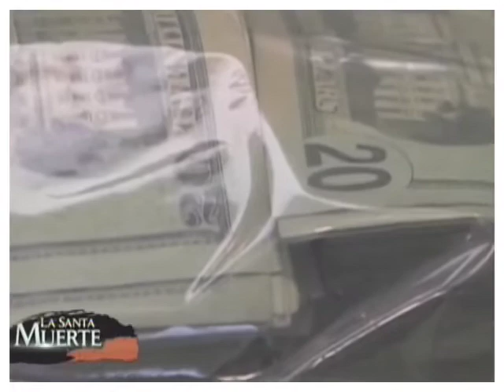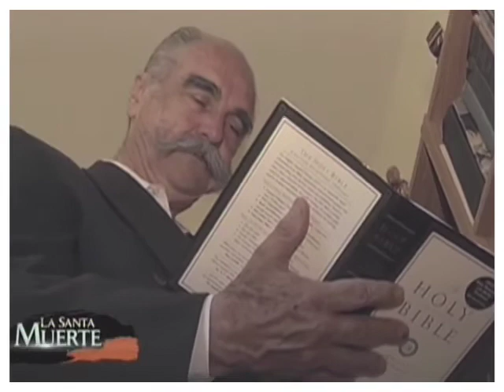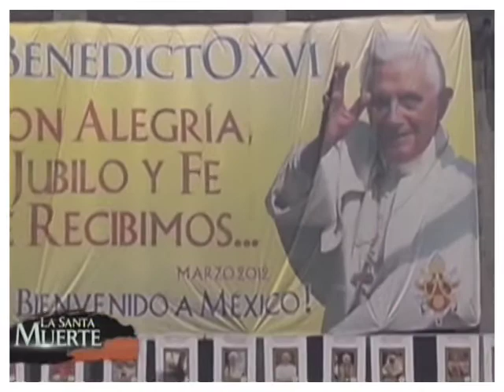Santa Muerte Segmento 2-3-4